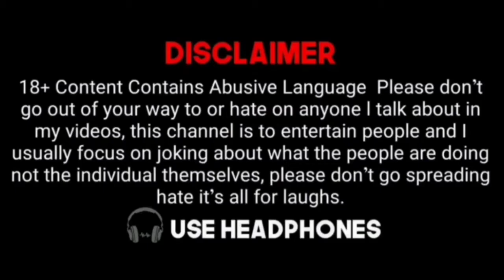Sorry darling 😂 || wha baite moj kardi 😎 || Dank indian memes videos || funny memes videos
some clips used :- zili app, Instagram reels

editing by: Umesh jaat

mobile:- realme 7i (4"128)

Disclainmer- This video is just to entertain viewers, don't
spread hate for others through the content.

Note:clips used in this video belong to there respected Owners not me.
this is just a meme do not take this seriously.
on anyone I talk about in my videos, this channel is to
what the people are doing not the individual themselves, please don't go spreading hate it's all for laughs

This Following Video Is Based On Imagination, It Is
Hurt Your Feelings.
This Video Might Contain Abusive Language And Cuss
Words So Please Use Headphones🎧

 (More Keywords)

memes meaning
memes funny
memes in marathi
memes pronunciation
memes app
a memestory
memes chistosos
memes bollywood
memes bts
memes bio
memes boy
memes best
meme background
bts memes
birthday memes
memes comedy
memes cartoon
memes creator
memes create
memes cat
memes cafe
memes channel name
memes captions
memes download
memes download video
memes dp
memes dog
memes dialogue
memes double meaning
memes day
memes dirty
memes english
memes exam
memes english funny
memes examples
memes expectation vs reality
memes engineering
memes elon musk
memes emotional
egirl memes
memes e.t
pg&e memes
memes f-150
memes generator
memes group
memes gif
memes girl
memes goggles
ğ memes
gidle memes
g spot memes
pubg memes
fauji memes
memes hindi
memes hashtags
memes hot
memes images
memes in english
memes indian
memes india
memes in hindi meaning
memes instagram
memes jokes
memes jethalal
memes job
memes jeff bezos
memes jee
jhope memes
memes keyboard
memes king
memes ka hindi meaning
memes kitchen
memes kids
memes kaise banaye
k-means clustering
k memes reddit
kpop memes
memes logo
memes latest
memes legend
memes lover
memes latest india
memes love